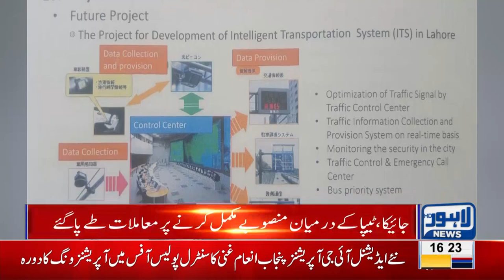Japanese company to initiate mega projects for traffic control in city